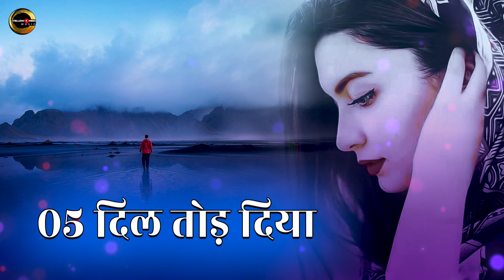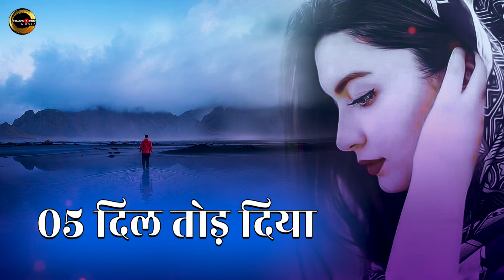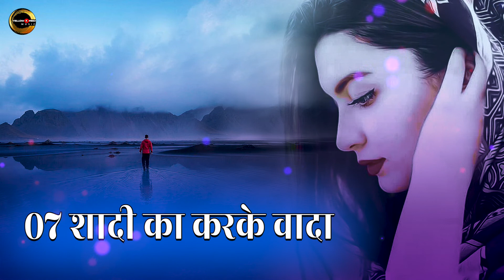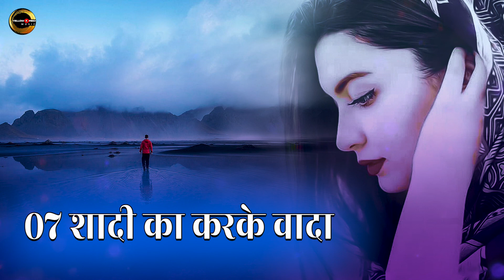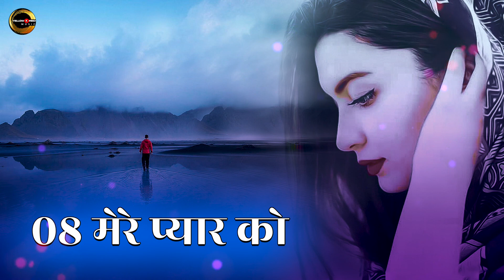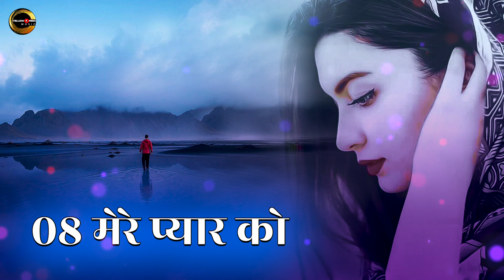मेरा यार बेवफा - Mera Yaar Bewafaa | Mohammad Salamat, Somiya Verma | Full Romantic Sad Song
Mera Yaar Bewafa is a Hindi album. There are a total of 8 songs in Mera Yaar Bewafa. The songs were composed by talented musicians such as Mohammed Salamat, Somiya Verma, and Ghulam Jeelani.
Album:- Mera Yaar Bewafaa
Singer:- Mohammad Salamat, Somiya Verma, Ghulam Jeelani
Lyricis:- Sahir Chand
Music Label:- Yellow & Red Music
01:- Mera Yaar Bewafaa  (00:01)
02:- Maula Mere Maula   (05:52)
03:- Bhool Ja Bhool Ja    (11:10)
04:- Mujhse Ik Zindagi Mein (16:22)
05:- Dil Todh Diya  (21:14)
06:- Haan Ik Bewafa Pe  (26:29)
07:- Shadi Ka Karke Waada  (30:23)
08:- Mere Pyar Ko   (36:24)

YNR DVD 06